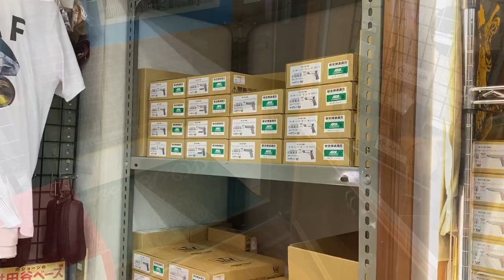A Visit to Western Arms Airsoft in Tokyo, Japan - No Narration Vers.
A quick visit to the Western Arms store in Shibuya in Tokyo. Starting from the Bic Camera near the station, and going to see the inside of the store and back to Shibuya Station.

Western Arms is famous Japanese airsoft company and one of the older companies still in business. They're most known for their high-quality airsoft pistol replicas, but also for pioneering various gas blowback systems.

Taken on October 24th, 2022, soon after Japan opened for tourism and visa-free travel.

Apologies for some of the audio; my handling of my phone came through more clearly than expected. Note that this was taken with the permission of the store; please ask for permission to record in Japanese stores, as it is not always allowed.